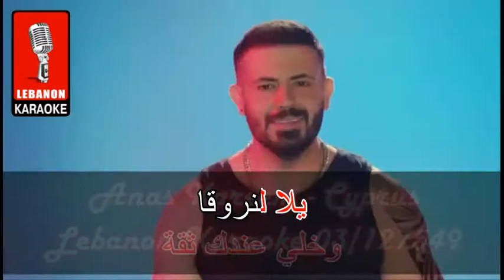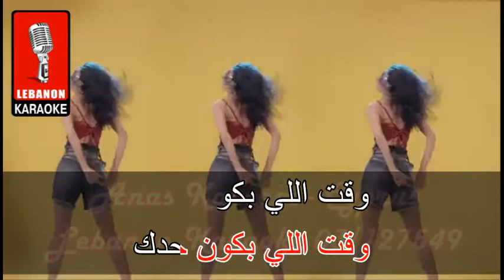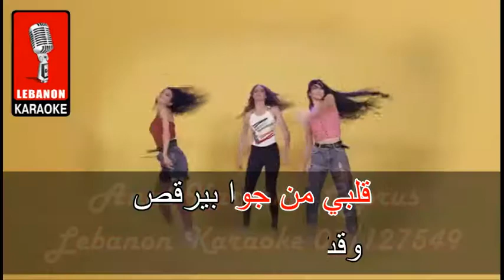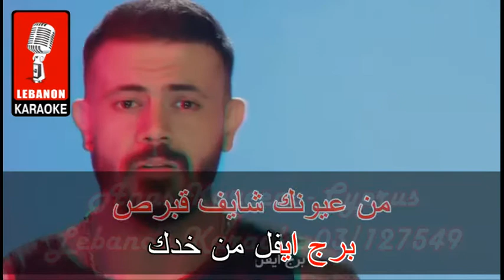قبرص أنس كريم كاريوكي - Cyprus - Anas Kareem Karaoke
قبرص - أنس كريم كاريوكي
Cyprus - Anas Kareem Karaoke

Lebanon Karaoke 03/127549